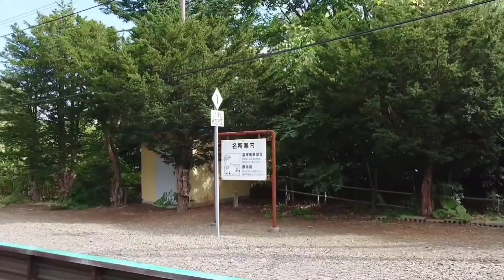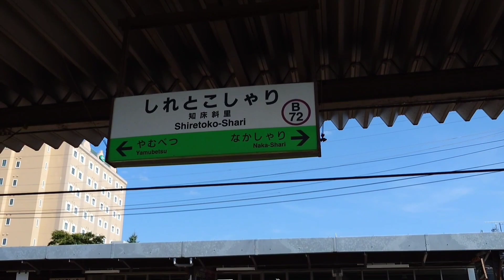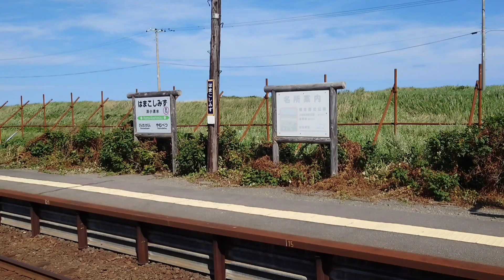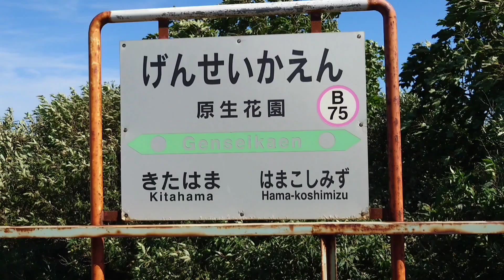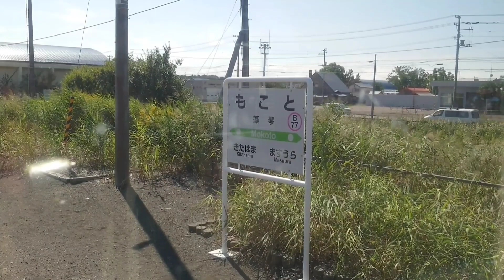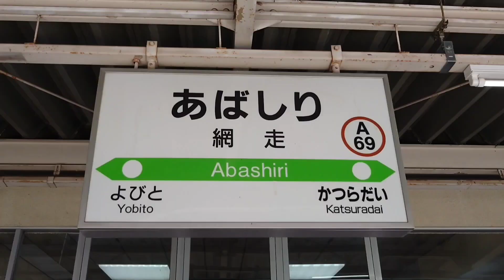夏のJR釧網本線の旅 釧路→網走(2/2) キハ54の車窓(斜里岳、オホーツク海、知床半島、原生花園、網走)